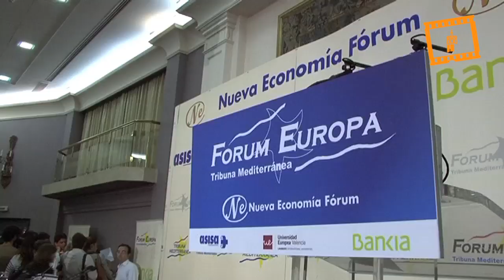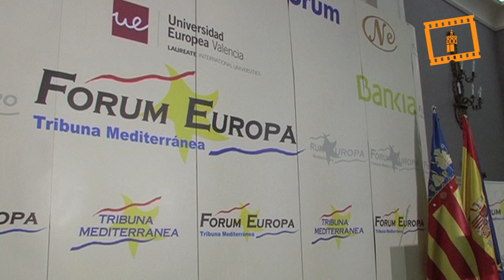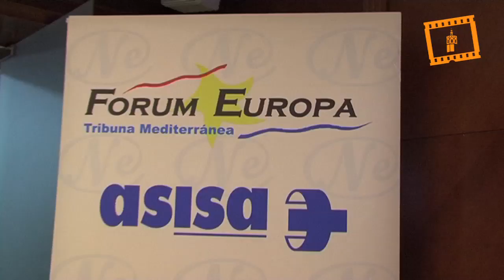El Arzobispo responde en el Fórum Europa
El arzobispo de Valencia y vicepresidente de la Conferencia Episcopal Española, monseñor Carlos Osoro, ha asegurado hoy en una conferencia-desayuno informativo del "Fórum Europa. Tribuna Mediterránea", organizado por Nueva Economía Fórum, que "la gran emergencia que hoy tiene el hombre es la educación, como dijo Benedicto XVI, y en España no se ha solucionado nunca porque la educación ha estado siempre `al pairo´ del grupo que mandase".